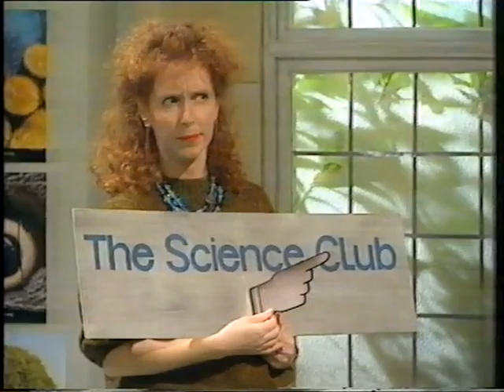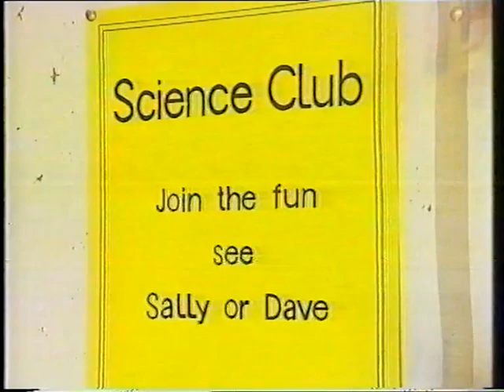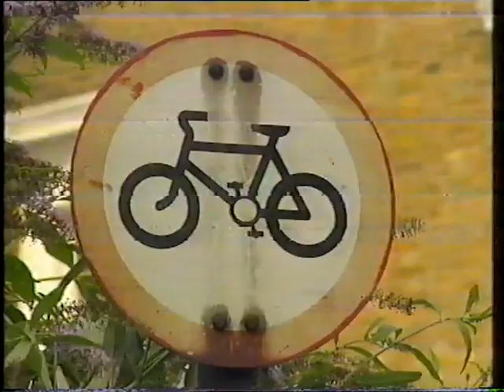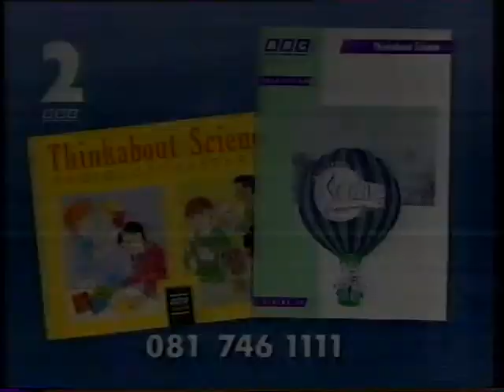Thinkabout Science: Over the Rainbow (1992) - FULL EPISODE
Another year, another Thinkabout rebrand. Actually, this series is similar to the last, but pretty much the whole cast is different, and the science club element seems to be pushed stronger than ever with the emphasis on just how cool it is. I don't think "Hands on" really caught on as a catchphrase, but whatever.

This episode - which was originally broadcast on Monday, 13th January, 1992 - focuses on colour, the mixing of paints, the separation of the light spectrum through a prism, and a spinning optical illusion that doesn't really work on camera. Check out the annoying big sister (didn't she just nail that part to a T?), and also some sort of running mystery about the unseen character of "Him Upstairs".

The adults - Dave and Sally - are played by Tony Marshall and Daphne Waring. Regulars on this channel should recognise Tony from Numbers Plus, and maybe also as the barman in Life on Mars, the receptionist on Casualty, and one of Rodney's mates in Only Fools and Horses; Daphne, meanwhile, was on CITV's Panic Station back in the 80s, and is now director of a talent agency. The kids? Well, Emma is played by Lisa O'Connell, who boasts a single appearance in Grange Hill (also as an Emma, weirdly), and a few things up to The Bill in 2000 - her IMDB suggests she now works behind the camera; Jenny is played by Joanna Forest, who was apparently Katie in The Upper Hand but is now a very successful soprano singer ("The first independent artist to get straight to Number 1 in the Official Classical Album Charts with a debut album," according to her own website); John is played by Simon Bright, who I think was young Kenny in an episode of Press Gang (that really haunting one with the haunted one-of-a-kind ornament), but nothing more recent than 20001; and Tom is played by Tom Hall, who I'm afraid has a name so common that he's basically ungooglable. Is anyone still reading this anyway?